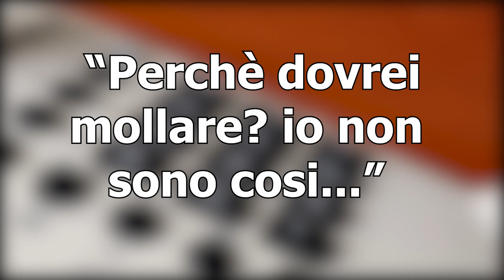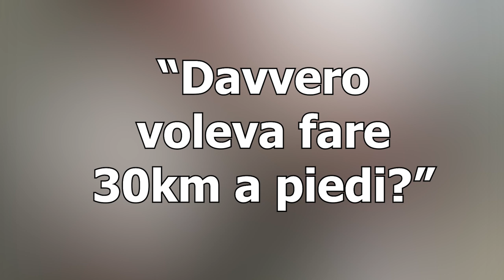Fa 30 chilometri a piedi per andare a lavoro, ecco la commovente storia di Walter Carr